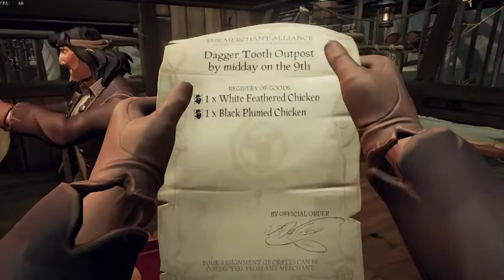Sea of Thieves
GPU: GeForce GTX 1060 with Max-Q Design
CPU: Intel(R) Core(TM) i7-7700HQ CPU @ 2.80GHz
Memory: 16 GB RAM (15.87 GB RAM usable)
Current resolution: 1920 x 1080, 60Hz
Operating system: Microsoft Windows 10 Home